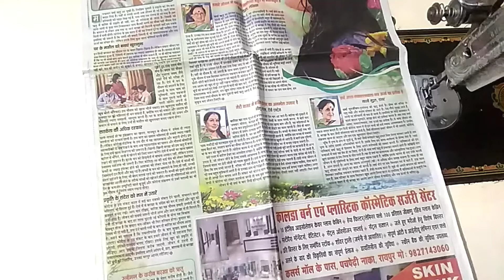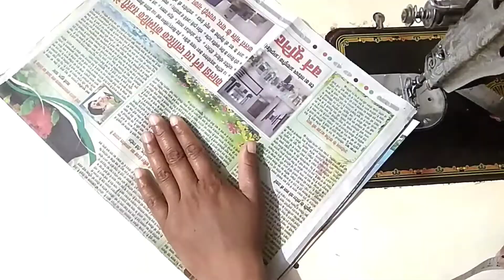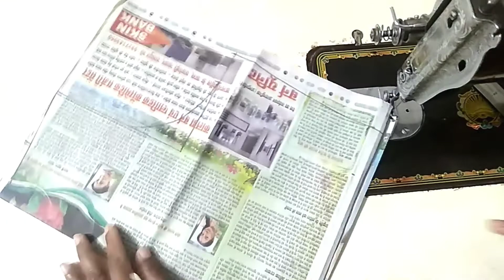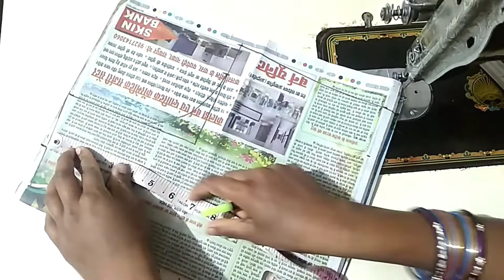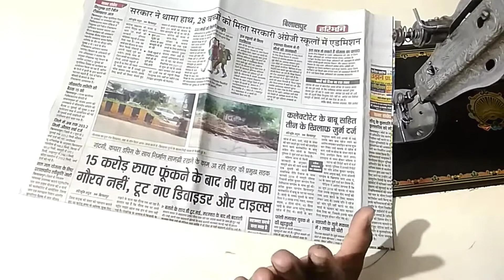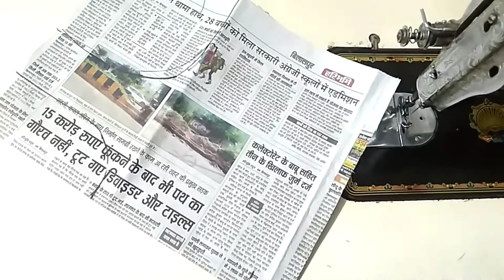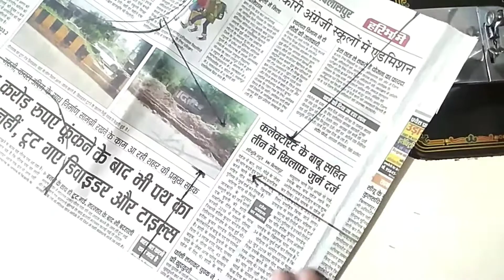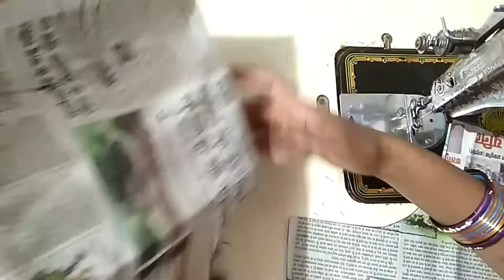4 Tucks Blouse ki Paper Cutting|4tucksblousecutting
4 Tucks Blouse ki Paper Cutting|4tucksblousecutting| 4 Tucks Blouse Ki Cutting

Hello friends,

आज की इस वीडियो में मै आपको 4 tucks ब्लाऊज की पेपर कटिंग बता रही हूँ। जिसका चेस्ट साइज़ 34 और कमर 29 है। यह एकदम सादे ब्लाऊज की कटिंग है। बिना क्रॉस पट्टी का यह ब्लाऊज है। मैने कोशिश की है कि मै आपको सरल तरीके से इस ब्लाऊज की कटिंग बता सकूँ।